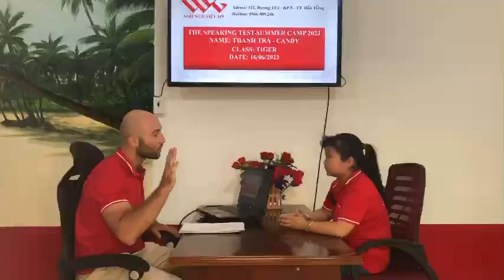Talking about weather